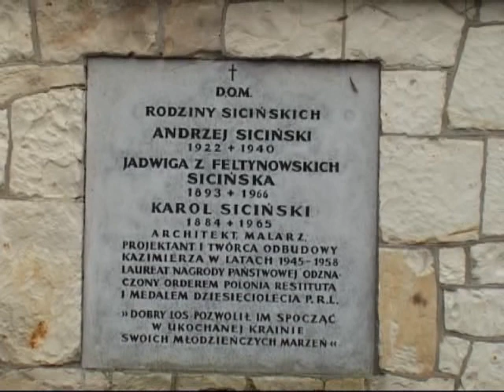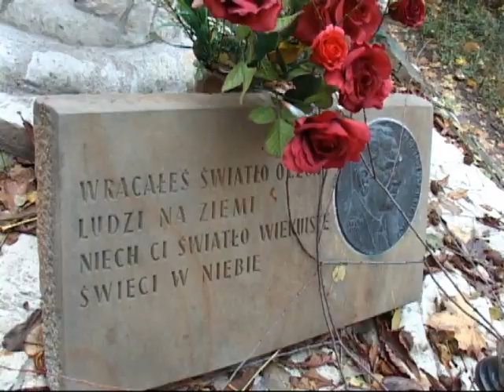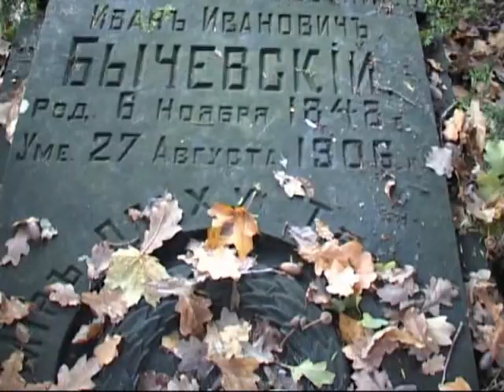Stary cmentarz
Kazimierski Portal Internetowy